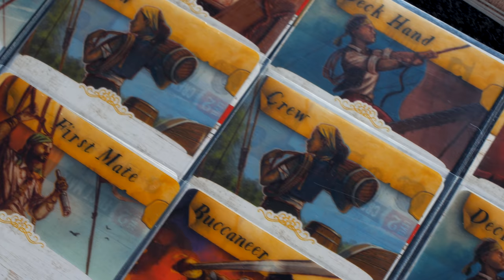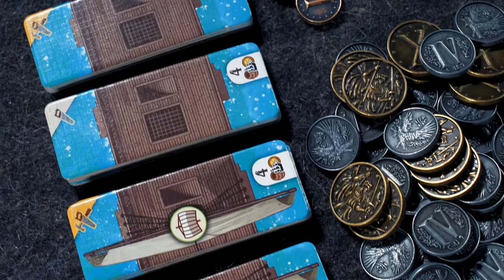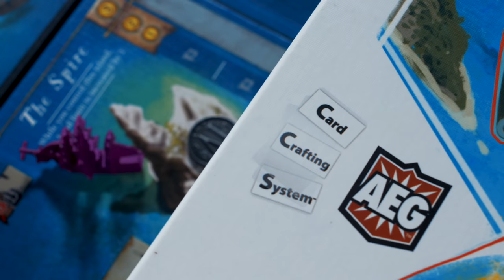Dead Reckoning - 2 Player with BoardGameCo - (Quackalope Gameplay)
00:00:00
00:2:30 - Flavor Text
00:05:22 - Overview
00:11:10 - Gameplay
01:12:12 - Final Thoughts

Dead Reckoning is a game of exploration, piracy, and influence based in a Caribbean-esque setting. Each player commands a ship and crew and seeks to amass the greatest fortune. They do this through pirating, trading, treasure hunting, and (importantly) capturing and maintaining control over the uninhabited but resource-rich islands of the region. During the game, you can:

• Customize your ship: Your ship is represented by a token on the board. The board starts mostly unexplored and will be revealed as you venture into uncharted waters. You also have a ship board where you load cargo and treasure, and you can customize the guns, speed, or holding space of your ship.

• Card-craft your crew: You have a small deck of cards that will drive your actions in the game, with each card representing one of your crew members. This deck functions like one in a deck-building game, but the cards in the deck are sleeved, and rather than add new crew cards to your deck, you improve the skill and abilities of your crew cards by placing transparent "advancement" cards in those sleeves. Aside from the transparent advancements, your crew will also "level up" naturally during the game using a new card-leveling mechanism not seen in other card-crafting games such as Mystic Vale.

• Control the region: The region is filled with many deserted islands. These islands are a major source of treasure, and players will battle for control of these islands.

• Battle via a dynamic cube-tower: You can battle other players' ships or NPC merchant ships, and these battles are resolved via a new take on what a cube tower can be, with crew cards and ship powers increasing your chances of victory.

• Uncover secrets of the sea: Expansions for Dead Reckoning use a "saga" system in which certain content remains hidden and is discovered and added to the game organically only via playing. Rather than add everything at once, you gradually add it by playing and discovering. Depending on luck and player choice, less or more new content may get added each game.